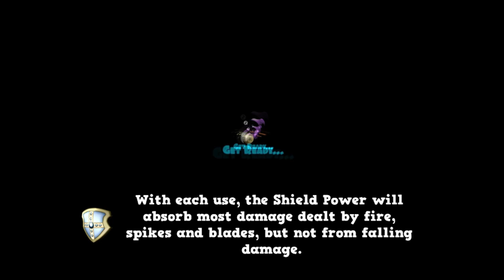Running Fred - Gameplay (iOS, Android)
The anticipated sequel to Falling Fred is here!

Fred is back with a new host of painful antics, awesome acrobatic/desperate moves, special items and uber-cool locations.

Take control of our hapless hero as he pursues his quest to remain among the living! Running Fred combines ludicrously natural controls and furiously paced action with the shameless buckets of gore praised on its prequel, making up a fantastic third person platformer unparalleled on mobile devices!

Main Features:

- Lots of acrobatic maneuvers
- Dozens of perilous traps
- Multiple game modes: Adventure, Challenge and our favourite Endless Survival!
- Tons of special skills and perks
- Lot of characters to choose from!
- Pimp up your character with special outfits
- Keep your progress across all your devices

What reviewers say:

"New Running Game With Unexpected Gore Thrill Your Nerves" – AppEggs.com

"Running Fred is an excellent game with lots of things to do. It’s free and I highly recommend it." - App'd Up

"Bloody Brilliant!" - iFanzine

"The sheer amount of content, replayability and fun that comes from deftly avoiding trap after trap is phenomenal" - AppSpy

"For gamers who like runner-games, this game is easily a 5 out of 5 stars game" - fabela-imag

"Those who love Falling Fred, just love the running Fred, the anticipated sequel to Falling Fred." - Best10App

What's new in this new version:

- New character with a fully functional jetpack!

More levels and cool stuff is coming. Keep your game updated!